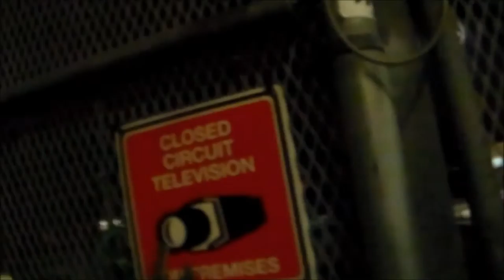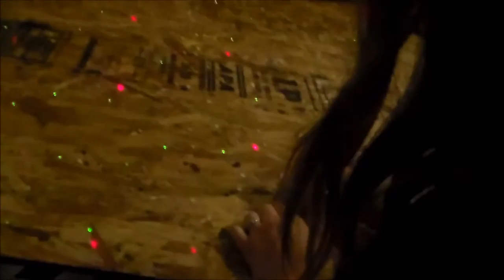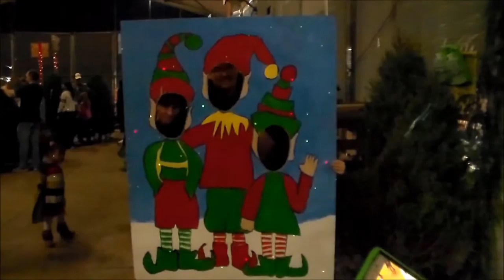The Great Hebert Family Christmas Tree Hunt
Me and my family went to Home Depot to pick out a Christmas Tree. We always get a real tree, because real trees ROCK! We use to get our trees from a tree lot, but they are cheaper at Home Depot and so we've been going there for the past few years. My mom has an eye for the perfect tree, so it doesn't matter what the rest of us thinks is good, LOL!